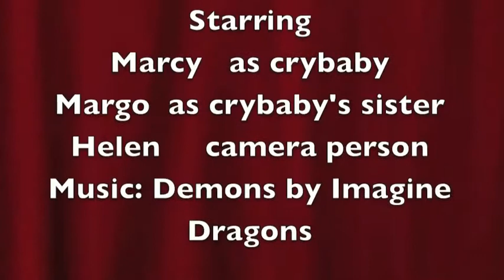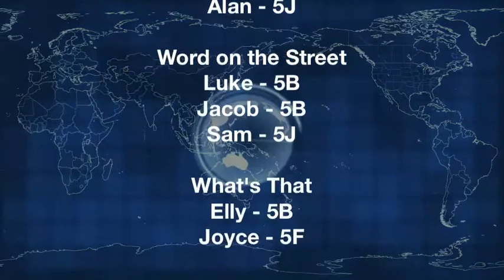WAB TV International Season 3, Episode 4 (Oct 22-2012)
The one with the People's Choice from the Grade 5 Poetry Video Festival, and "What's That?" goes to the science lab